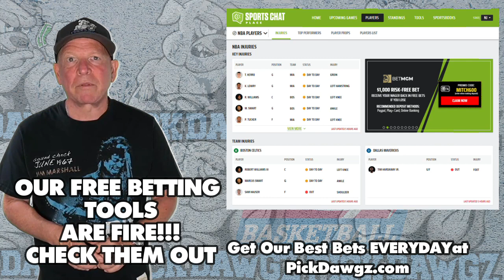Seton Hall vs DePaul 2/5/23 College Basketball Free Pick CBB Betting Tips | NCAAB Picks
The DePaul Blue Demons take on the Seton Hall Pirates in Sunday College Basketball Action. Get Mitch's College Basketball Pick and Prediction for this game.